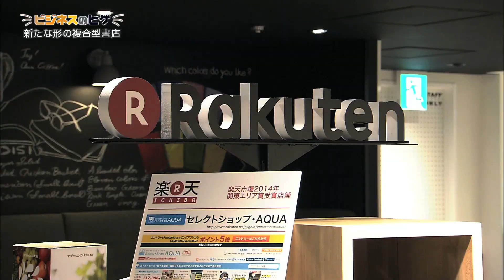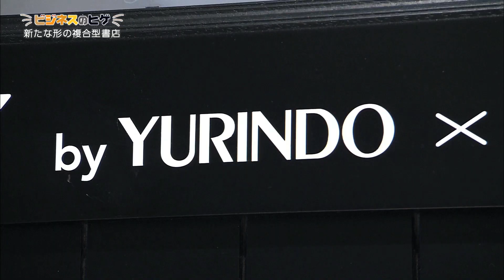リアルとネットが融合した新しい書店（有隣堂×楽天）【神奈川ビジネスUp To Date】ビジネスのヒゲ 2015.5.28放送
【特徴ある製品やサービスを紹介「ビジネスのヒゲ」】
有隣堂（横浜市）と楽天とコラボ、リアルとネットが融合した新しい書店をオープン
STORY STORY（東京都新宿区）